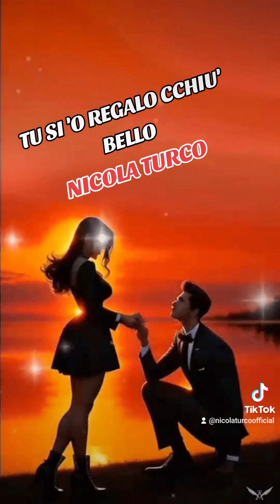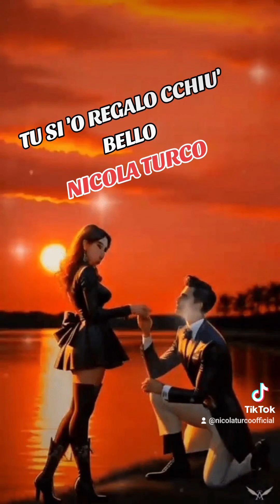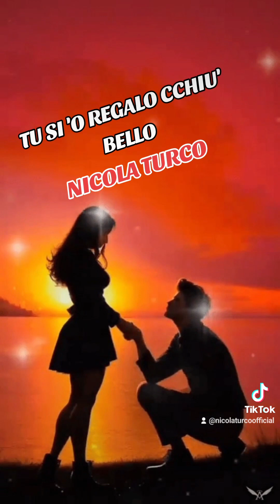TU SI 'O REGALO CCHIU' BELLO NICOLA TURCO